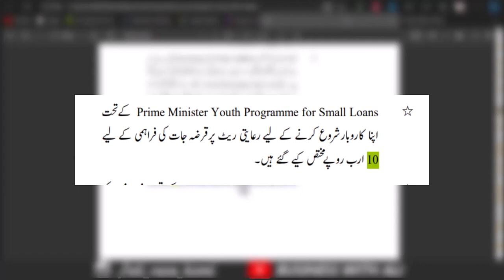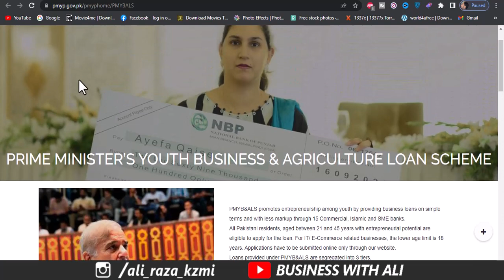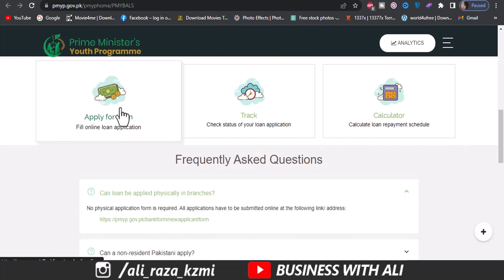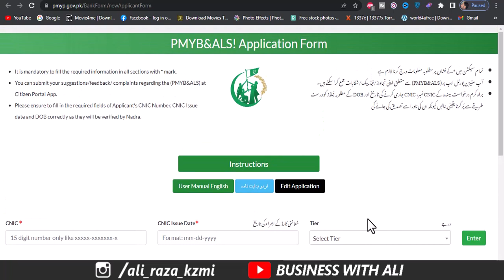Prime Minister Youth Business Loan 2023 New update 09 June 2023 | Pm Loan Budget update 2023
Pm Loan Budget update 2023 , prime minister youth business loan 2023 new update 09June 2023
PM Loan Live Latest Update 09 June  2023 | Akhuwat and NRSP bank for  pm loan scheme 2023 online
Prime Minister's Youth Programme
How to apply for Youth Loan
Youth Loan 2023
Shahbaz sharif Loan Scheme
Govt Loans
Govt Loan scheme
Prime Minister Loan Scheme online apply
interest-free loans
Loan application online
Kamyab Pakistan
Prime Minister Youth Business Loan scheme
Loan Application
Prime Minister Loan Program
Govt Loan apply online
Youth Program
Prime Minister Youth Programme
Loans
prime minister youth business loan scheme 2023,
business loan,
citizen portal,
how to apply loan,
kamyab jawan loan,
prime minister loan scheme,
agriculture loan,loan 2023,
small business loans,
sme loan,micro loans,
business financing,
business loan apply online,
govt loan,shahbaz sharif,
______________Follow me __________________________